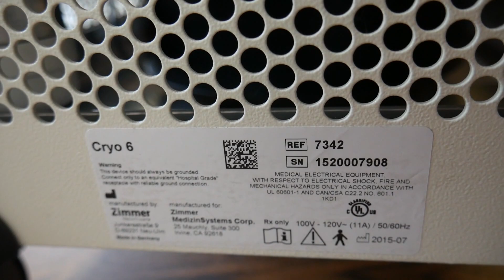Zimmer Cryo 6 SN 1520007908